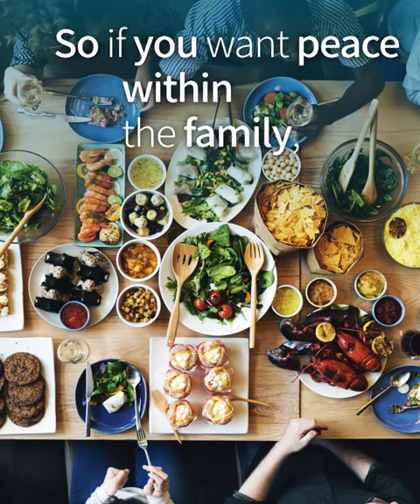There has to be enough food.(2015 Sunhak Peace Prize Laureate Modadugu Vijay Gupta)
What do you think about when you hear peace? Tell us in your comments.

Dr. Modadugu Gupta who led the Blue Revolution by developing fisheries and aquaculture technologies to address the future food crises emphasizes that you cannot talk about peace on empty stomachs.

“When you talk about peace, people think of the wars between the countries. But I look at peace from a different perspective. Peace between the countries, peace between the religions, Peace within the family.

So if you want peace within the family, there has to be enough food. We cannot talk of family life or peace on empty stomachs.”

Modadugu Vijay Gupta
2015 Sunhak Peace Prize Laureate
Architect of the Blue Revolution